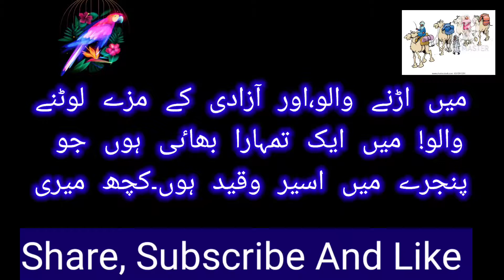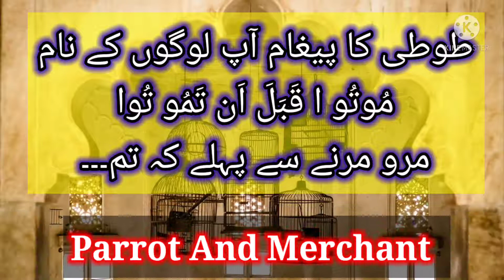A Merchant And His Parrot, a strange interesting story ایک سوداگر اور اسکی طوطی۔۔ عجیب کہانی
Story :- Rumi (R A) Dure manzoom

Voice:- Maqbool Cherwanee

Editor:- Maqbool Cherwanee

Speaker:- Maqbool Cherwani